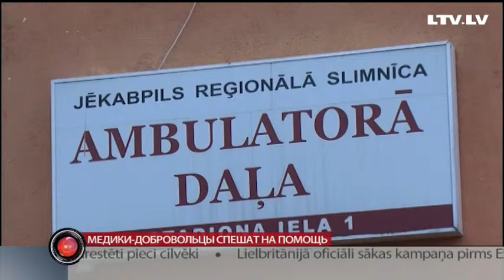Обзор региональных новостей